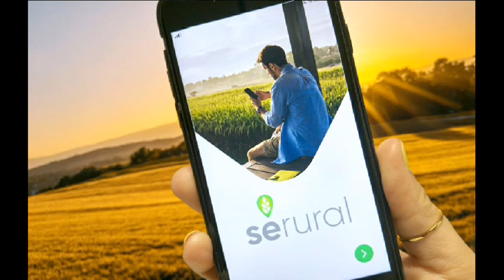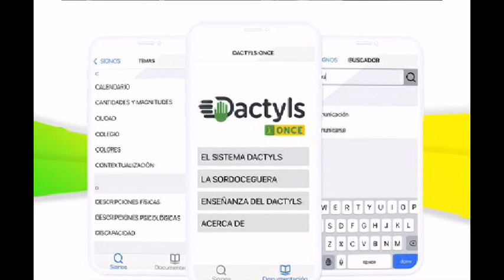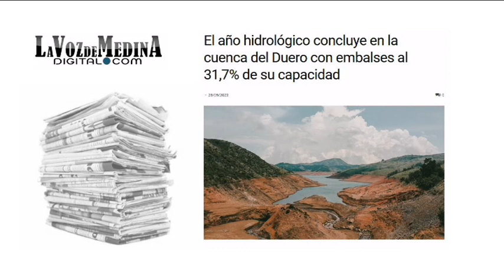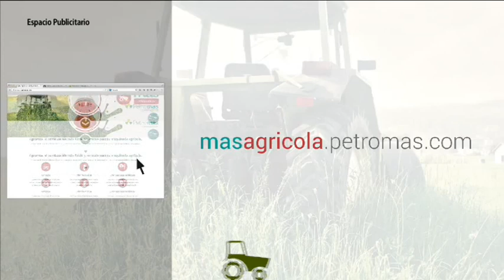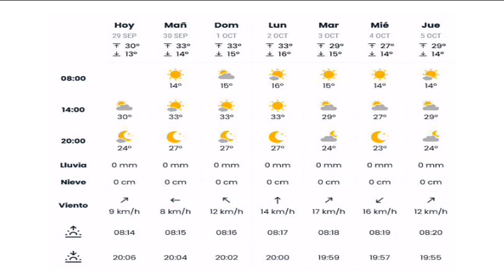Noticias Telemedina 29-Septiembre-2023 Medina del Campo